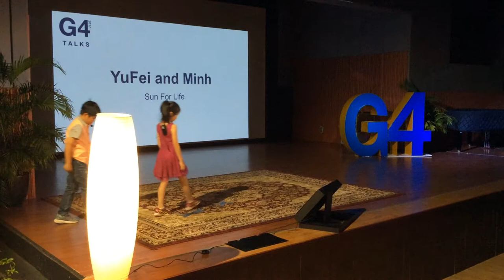Yu Fei and Minh D